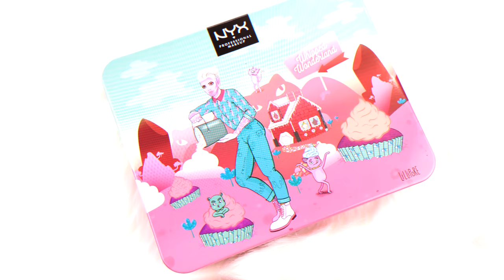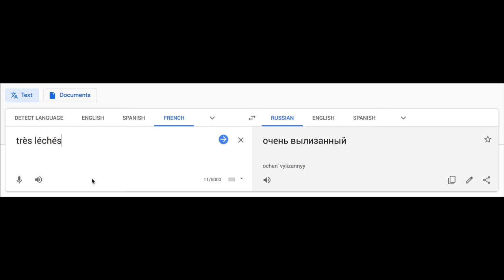МАКИЯЖ НОВИНКАМИ NYX 🍩🍬🍦Некоторые странные и крутые релизы...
В этом видео я делаю макияж новинками NYX, что бы вы посмотрели как эта косметика наносится, растушевывается и какой создает эффект.